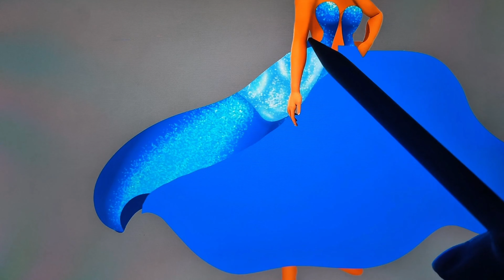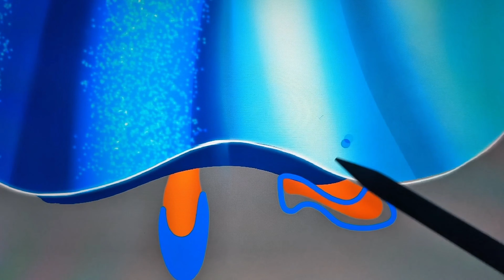Miraculous Into Disney Princesses, Ariel, Frozen, Cinderella | Glow Up Transformation Miraculous 🐞.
Glow-up of Ladybug, Alya, Chloe from Miraculous transformed into Disney princesses / Ariel, Frozen, Cinderella, Snow White . An impressive transformation inspired by the magic of Disney and The Little Mermaid, Frozen, Cinderella and Snow White. Don't miss this incredible transformation of Miraculous into Disney Princesses : Ariel, Frozen, Cinderella, Snow White!